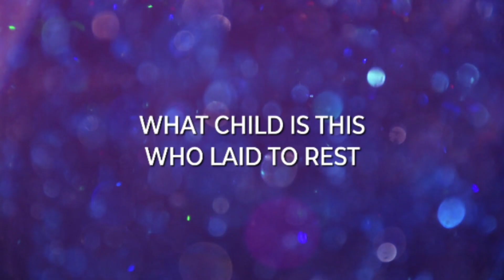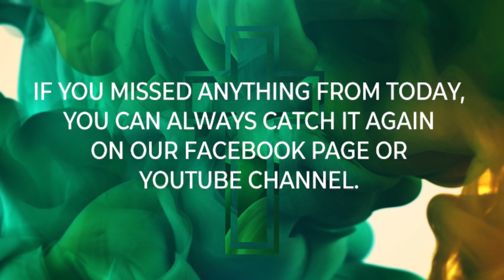2021 12 26 WORSHIP SERVICE